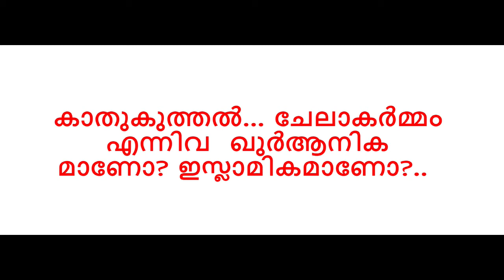കാതുകുത്തൽ... ചേലാകർമ്മം എന്നിവ ഖുർആനിക മാണോ... ഇസ്ലാമികമാണോ..? By: Abdullah Ibrahim